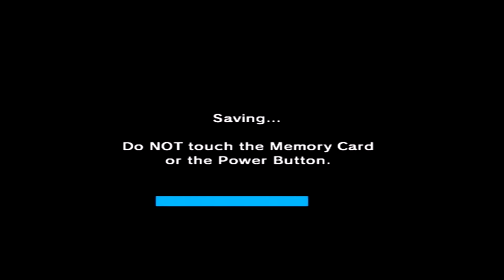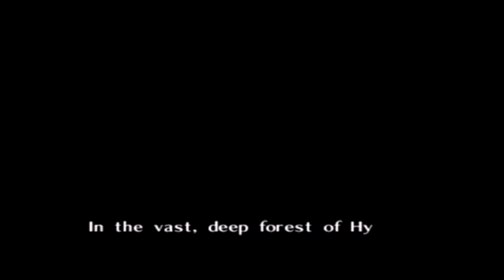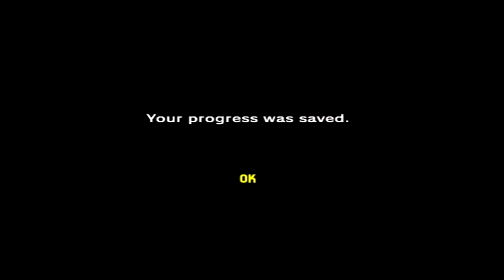Legend Of Zelda Ocarina Of Time! #1 Kokiri Forest! (Retro Classics)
Welcome to an all new series of retro games. This is Legend Of Zelda Ocarina Of Time! (The Original for beginners) Available on the Nintendo 64 and on the Nintendo Gamecube only! Join our main character who's name is Link as he goes off to another adventure to save Hyrule once again! Can he save Princess Zelda, rescue the 5 sages, & restore peace back in Hyrule in both past & future against Ganondorf!? Enjoy the following video.
Involve in Special Olympics, Super Special Olympic Athlete, loves some Japanese Anime, a christian with no religion who gave his life to Jesus Christ, musician, very own YouTube Channel called Leo's Letplays Alliance,